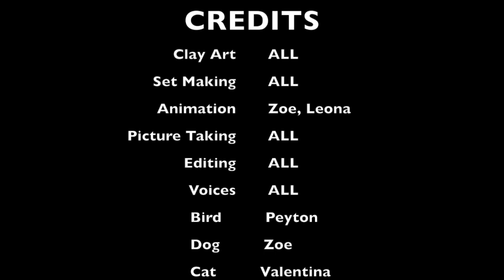A Pet Breakaway by 4-Pointer Productions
Week 5 Oak Ridges